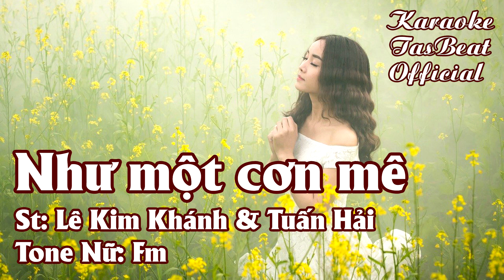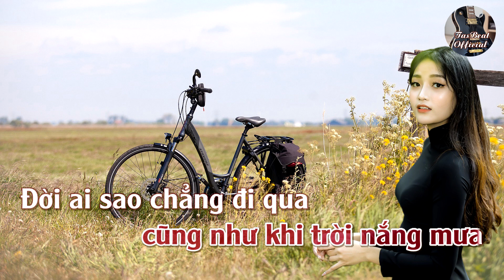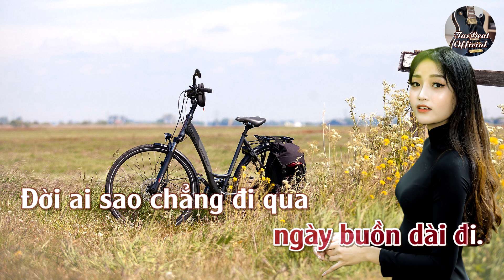Karaoke Như Một Cơn Mê Tone Nữ | TAS BEAT